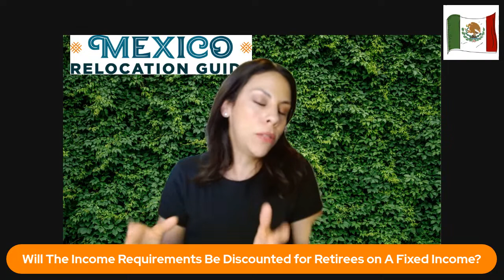Ask Me Anything About Mexico- May 25, 2023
Join me on May 25th at 6 pm CDT or 5pm CST
This FREE Q&A is for you. We answer a lot of your questions about moving to Mexico- the right way
00:00 Introduction
02:21 Why Is The Income Requirement For Residency So Much Higher Than The Cost Of Living?
05:13 How Long Should I Visit A Place Before Deciding on Living in Mexico
09:24 Is There A Retiree Residency Visa
12:28 Do I Need To Notify INM If I Move Every Couple of Months?
17:14 Consulates Asking for Bank Statements to Have A Verification Letter
23:28 Rent Caps in Mexico
27:59 Moving Companies
32:40 Born in Mexico-How to Get Citizenship
34:56 Gluten Free in Mexico
37:02 Can Permanent Residents Drive A Foreign Plated Car in the FREE zone?
40:52 Post Questions For Next Livestream